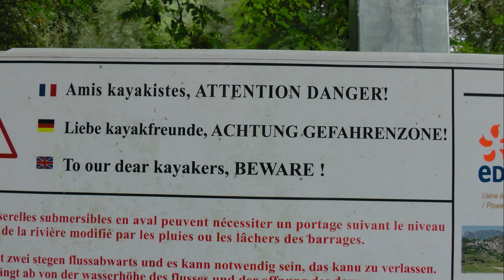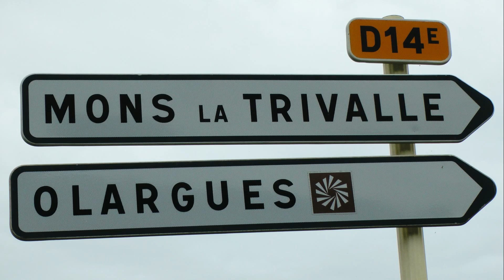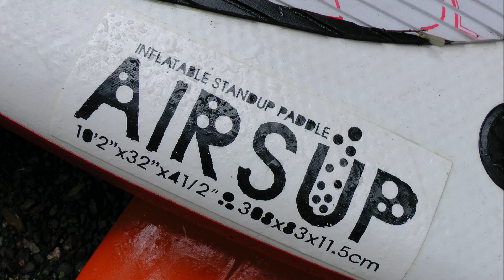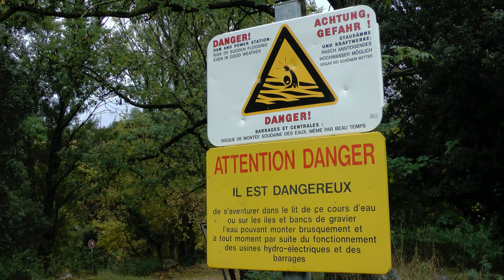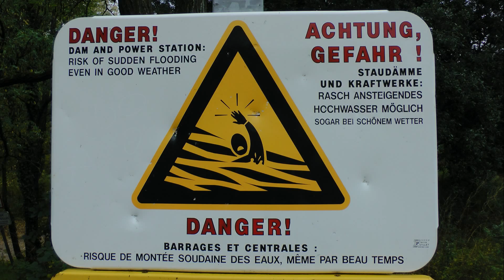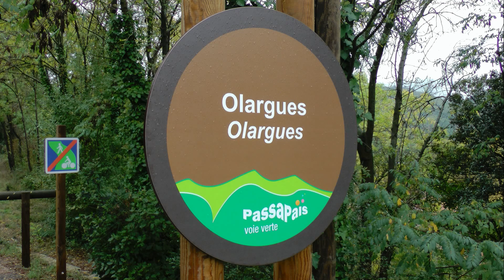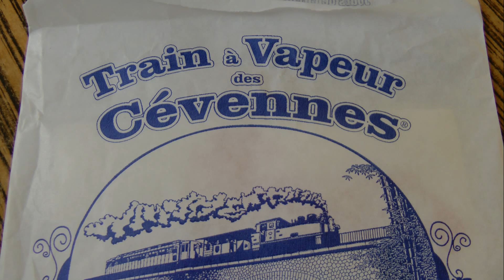Berge, Wein & Wildes Wasser! Im Flusstal der ORB in Südfrankreich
Im Nachbarland FRANKREICH treibe ich mich seit vielen Jahren rum - Von Nord nach Süd und West nach Ost. Zu meinen Lielbingsgegenden im Frühjahr und Herbst zählt auch der Südabfall des Zentralmassivs und hier auch das Tal des ORB: Wie es dort so im Herbst aussieht, zeige ich in diesem FOTO-Clip - Hierzu siehe auch